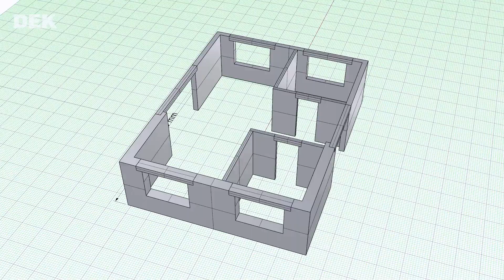Vítěz kategorie BUSINESS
Představte si, že vám dům postaví robot. Přijde vám tato myšlenka jako scéna ze sci-fi filmu? Omyl! Experti ze společnosti DEK, a. s. spolu s kolegy z Fakulty stavební Českého vysokého učení technického tuto futuristickou vizi realizovali. Vyvinuli autonomního robota pro 3D tisk a nebo robotické zdění přímo na staveništi. Tato technologie představuje mimořádný přínos pro obor stavebnictví – dokáže nahradit některé stavební práce prováděné člověkem, odstranit tak aktuální nedostatek pracovních sil a zefektivnit stavební výrobu. Dále přispěje ke snížení rizik, která při práci pro člověka vznikají, a současně zvyšuje kvalitu prováděných prací. Systém je určen pro využití středními a malými stavebními firmami.

Výsledkem projektu je funkční prototyp robotického systému s ověřenou výkonností a kvalitou provedeného díla pro tři stavební postupy:

Konstrukce stěny technologií 3D tisku – pro robotický 3D tisk stěny byla vyvinuta tiskací hlava a také speciální stavební hmoty.
Robotické zdění – zařízení je pracovním nástrojem pro zednické práce, které zajišťují následující technologické procesy zdění: depaletizace – odebrání kusového prvku včetně zdícího prvku z místa dodávky, kontrola kvality zdícího prvku, nanášení malty/lepidla na zdící prvek, zachycení, přemístění zdícího prvku v prostoru, usazení kusového prvku včetně zdícího prvku na přesnou pozici v konstrukci podle zadaných souřadnic.

Řešitelé:
• DEK, a. s.
• České vysoké učení technické v Praze / Fakulta stavební